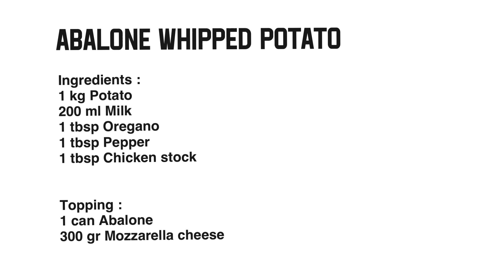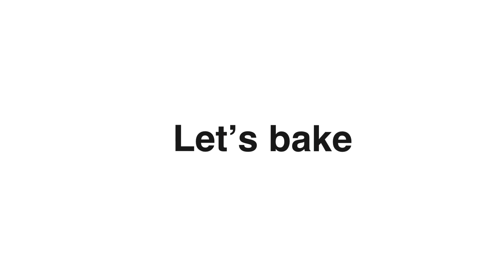Abalone recipe | Whipped Potato | Simple Recipe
Whipped potatoes involve beating or whipping boiled and mashed potatoes with ingredients like butter and cream, creating a lighter texture. Enhance the flavor by adding oregano and abalone sauce, with a finishing touch of melted mozzarella cheese on top.

Ingredients :
1 kg Potato
200 ml Milk
1 tbsp Oregano
1 tbsp Pepper
1 tbsp Chicken stock

Topping :
1 can Abalone
300 gr Mozzarella cheese

Your subscription and 👍🏻 give great strength for me.